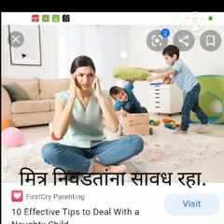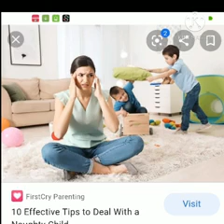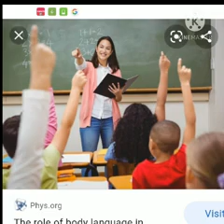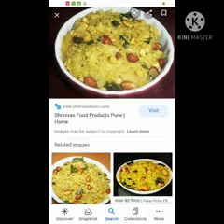Form 6: CBSE .आजीचे पत्र